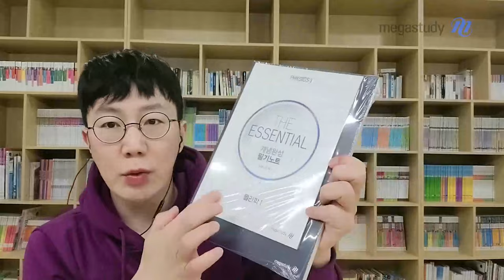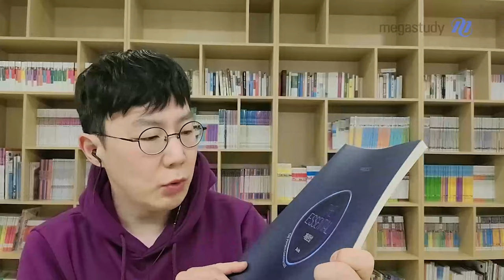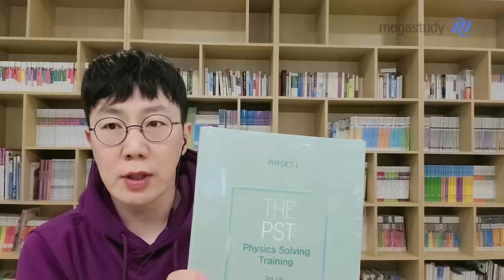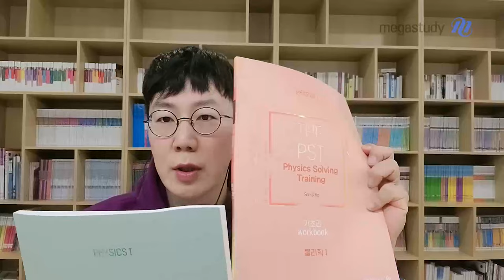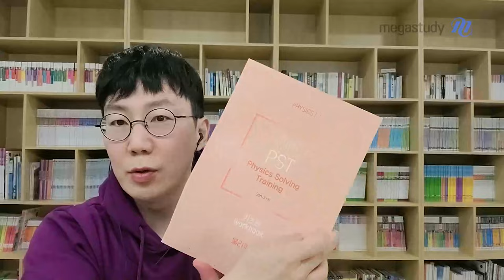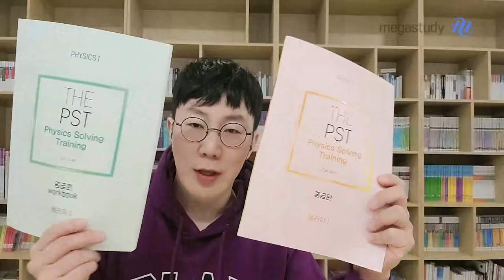[메가스터디] 물리학 손지호쌤 - 2025 손지호쌤 교재 언박싱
손지호쌤 2025 교재 언박싱과 활용법 영상을 공개합니다

내용은 물론, 표지까지 업그레이드되었습니다!

- 에센셜 기초입문
- 에센셜 개념완성
- 어텐션 PST 패턴분석 기초편 / 중급편

2025 수능 물리학,
Son-sational 손지호 선생님과 함께 하세요.